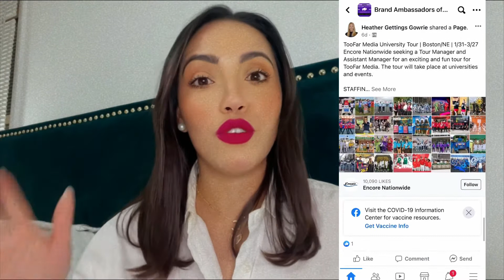10 Ways To Make Money In 2022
These are 10 ways I made income in 2021. While some may see them as side hustles, these “odd jobs” generated the majority of my income last year.

1:23 #1 ACTING *No Experience Necessary*

2:45 #2 SURVEYS

3:29 #3 BRAND AMBASSADOR

4:44 #4 PRIVATE PARTIES
Tip: Find your local neighborhood Facebook groups or post on websites like nextdoor.com

5:28 #5 PHOTO BOOTH HOST

6:28 #6 ORGANIZER *Closests*
Resource: Advertise on your local neighborhood Facebook groups or post on websites like nextdoor.com, craigslist, etc.

7:00 #7 POSHMARK
Tip: Retail Arbitrage - buy things on clearance and resell online!

8:25 #8 FACEBOOK MARKETPLACE
Tip: Lookout for free items & those being sold for cheap that you could resell! Also, there is a HUGE market for trash bags of clothes especially "Caribbean friendly" clothes that people get to buy for $25-100 per bag and sell overseas.

9:32 #9 VIRTUAL ASSISTANT
Resource: Join local networking groups and business Facebook groups. You can also look into  Fiverr.com

10:23 #10 SMALL BUSINESS SERVICES (graphic design, social media management, video editing)
Resource: Visit your local mom-and-pop shops and introduce yourself!

BONUS 10:37

-Carina